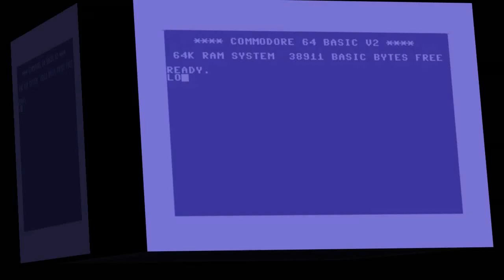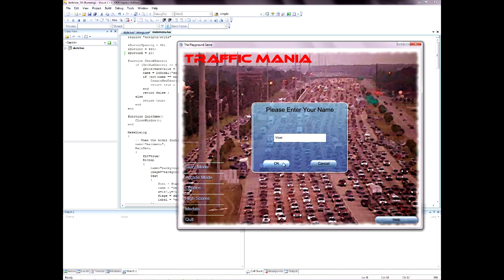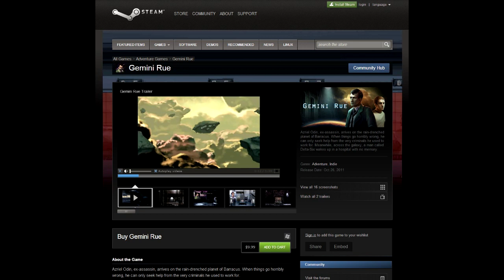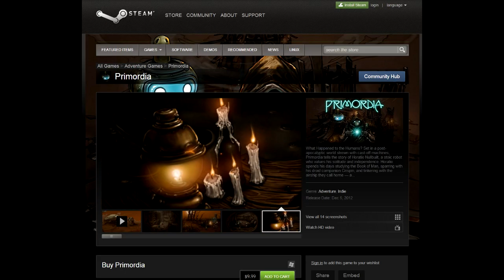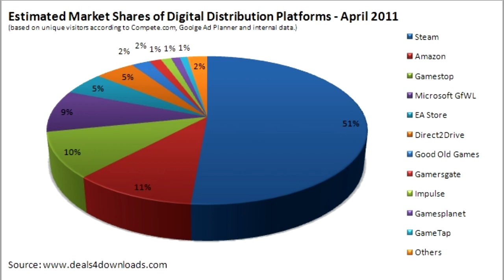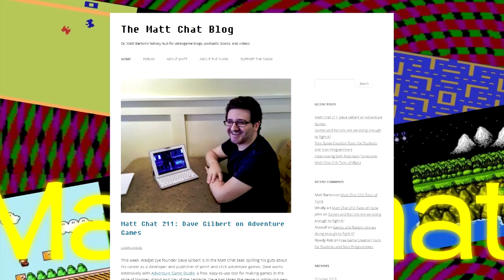Matt Chat 212: Dave Gilbert on Blackwell, Gemini Rue, and Steam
In my second interview with Wadjet Eye Games' founder Dave Gilbert, we chat about his Blackwell series and the ins and outs of Steam for indie developers. Dave reveals some startling facts about his business: 98% of his revenue comes from Steam. Unfortunately, Steam's mysterious review process leaves much to be desired, particularly when your ability to support your family is at stake.